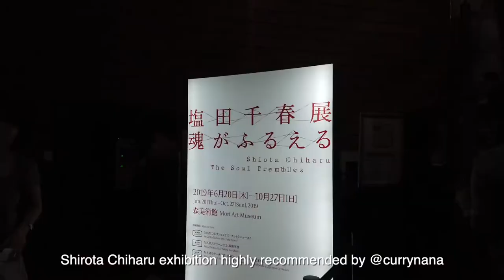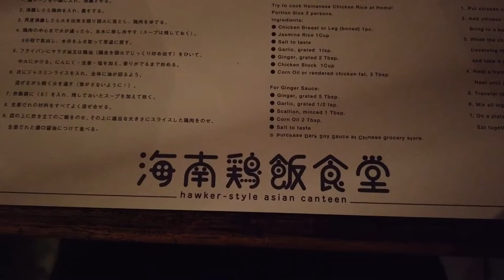Vlog | Mori Art Museum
# Places
╰ Mori Art Museum
╰ Hainan Jeefan Shokudo  海南鶏飯食堂

# Music
╰ Proud
╰ Touching Moment